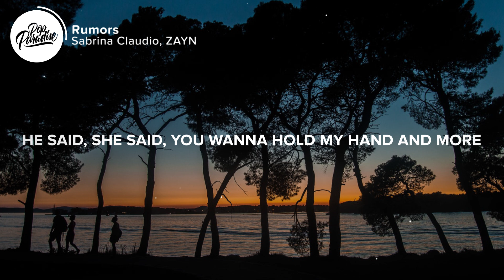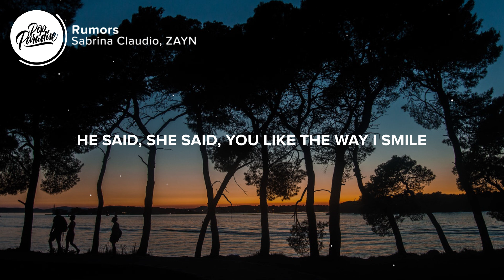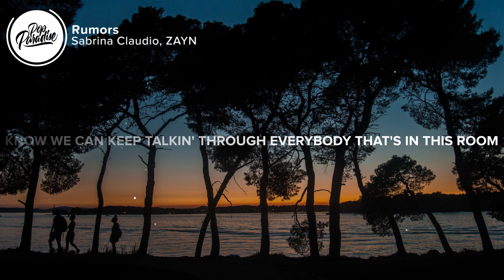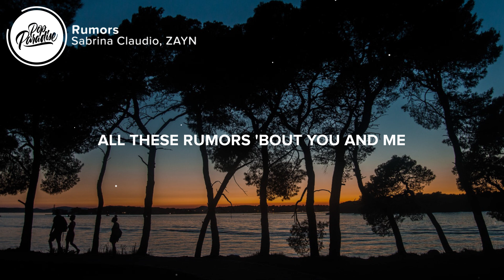Sabrina Claudio, ZAYN - Rumors (Lyrics)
⚡️ He said she said your body's a temple

🎤 Lyrics: Sabrina Claudio, ZAYN - Rumors
[Verse 1: Sabrina Claudio]
I heard (I heard)
That you want to be closer to me
That you said you've seen me in your dreams

[Pre-Chorus: Sabrina Claudio]
He said, she said
You like the way I smile
You like my confidence and style
You wanna hold my hand and more
And more

[Chorus: Sabrina Claudio]
All these rumors spreading around
And I kinda like the way they sound
All these rumors 'bout you and me
How can we make this a reality? Oh

[Verse 2: ZAYN & Sabrina Claudio]
I think I'd pray just for the sight of you
Deep thinkin', let me sing inside of you (Inside of you)
I been sinkin', let me just confide in you

[Pre-Chorus: Sabrina Claudio & ZAYN]
You like my confidence and style (I like her confidence and style)
You wanna hold my hand and more (Hold her hand and more)
And more

[Post-Chorus: Sabrina Claudio]
Mmm
She said

[Bridge: Sabrina Claudio & ZAYN]
I like what I'm hearing, so my attention, you got tonight
If you're half as good as you say you are, let's stop wastin' time
Know we can keep talkin' through everybody that's in this room
Or we can come face-to-face and find out if it's true

[Chorus: Sabrina Claudio & ZAYN, Sabrina Claudio]
All these rumors spreading around (Spreading around)
And I kinda like the way they sound (They way they sound)
All these rumors 'bout you and me (Oh, you and me)

[Outro: Sabrina Claudio with ZAYN]
He said, she said, yeah

Picture credit
👩‍💻 Share Sabrina Claudio, ZAYN - Rumors with your friends!